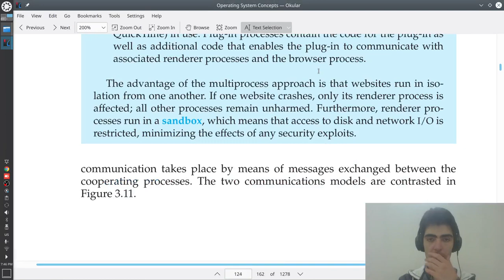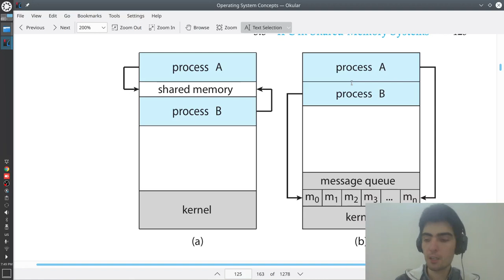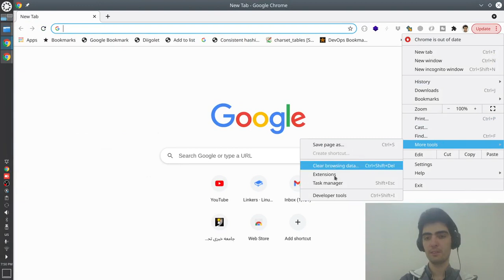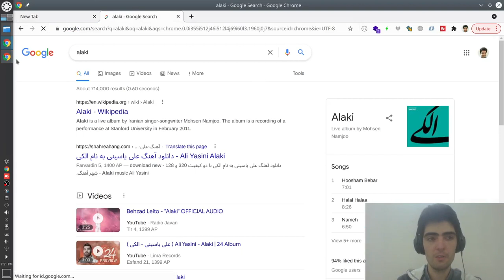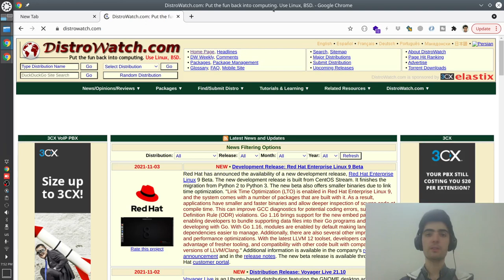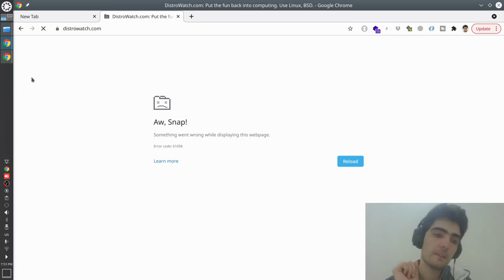(IPC) سیستم عامل بخش ۳: ۳- ارتباط بین پردازه‌ای